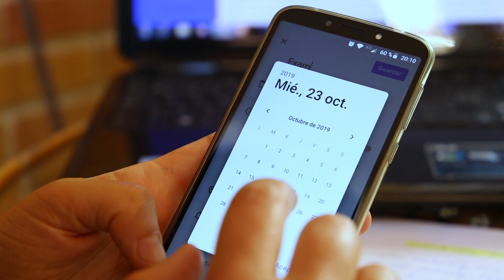intercambio idiomas KICKSTARTER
Are you learning a foreign language online? You can get unlimited speaking opportunities on our

Si quieres aprender inglés online de forma gratuita, síguenos y mira nuestros cursos